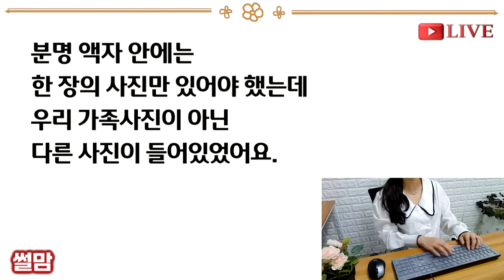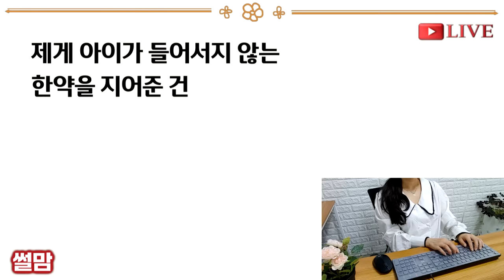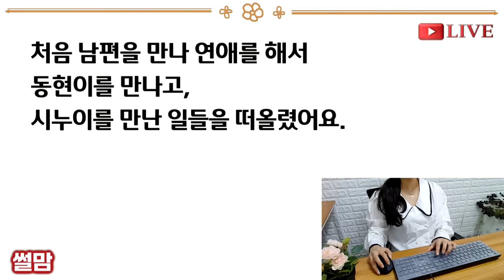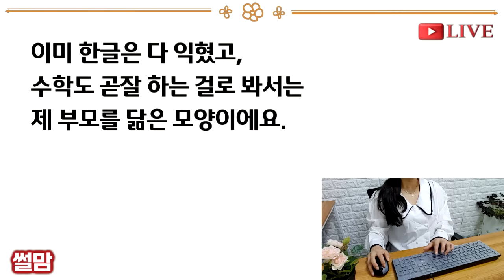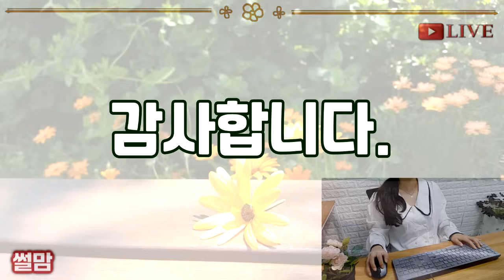실화사연-사별한 의사남편과 결혼한후 온갖 구박받고 살던 내게 "언니! 보약한재 지어왔어요~" 한의사 시누가 지어보낸 한약, 한달후.. _사연읽어주는여자썰맘/사연튜브/썰이빛나는밤에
안녕하세요. 저는 교사 출신 가정주부 30대 여성입니다.